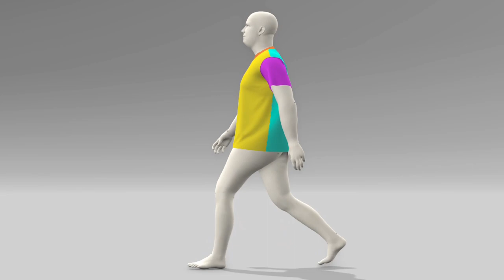Helen's Closet | Jackson Tee | Size 22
The Helen's Closet Jackson Tee pattern is a basic, relaxed-fit unisex t-shirt with a dropped shoulder and a crew neck. Two lengths are provided for both the tee and pullover." The pattern fits sizes 0-34, with chest measurements from 31-60 inches. The size 22 (48-inch chest, 40-inch waist, 50-inch hip) is rendered using VStitcher and worn by an avatar measuring 47-inch chest, 42-inch waist, and 46-inch hip. The Jackson Tee is generated with 94% cotton and 6% spandex (200 gsm) medium-weight jersey knit fabric. The front, back, sleeves and neckband are colored differently to help see the drape of the garment. I know it looks silly Winnie-the-Pooh-ing / Donald Duck-ing it, but the avatar is not wearing any bottoms so as not to affect the movement of the hem while walking.

0:00 Intro
0:07 Avatar Measurements
0:15 Garment Size
0:20 Front
0:29 Angled Front
0:38 Side
0:48 Angled Back
0:57 Back